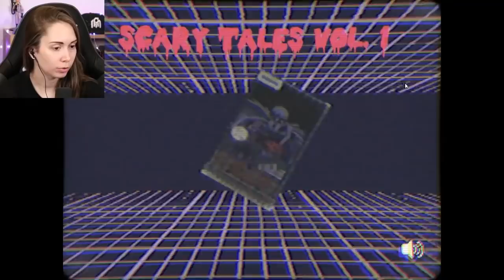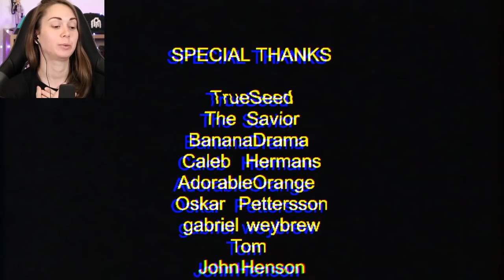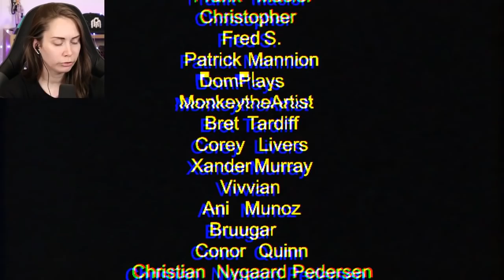NIGHT SHIFT - Scary Tales Vol. 1 by Puppet Combo